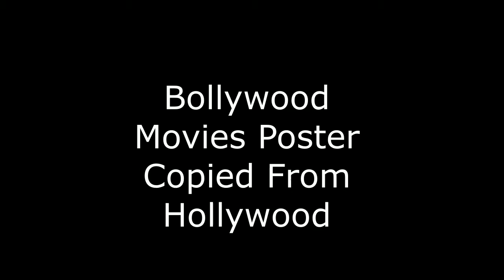Bollywood movies posters copied from Hollywood Part 3|Combination CBN